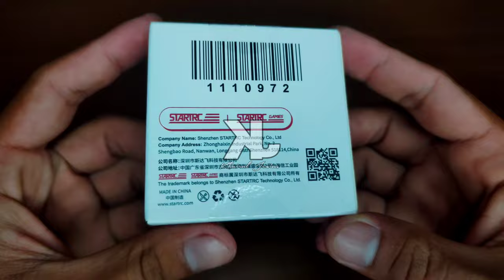CPL FILTER FOR DJI MINI 3 DAN MINI 3 PRO || KEGUNAAN UNTUK MENGURANGI CAHAYA YANG MASUK KELENSA